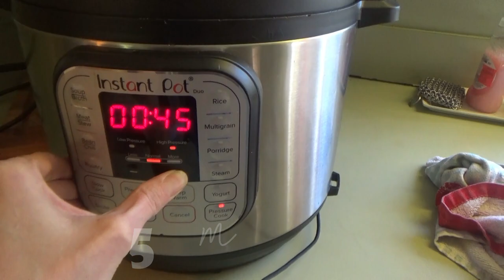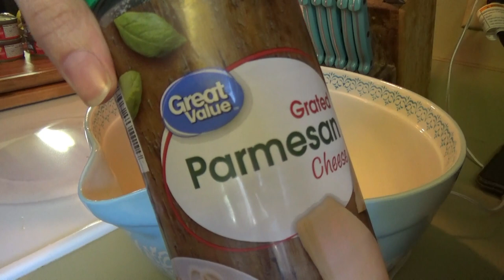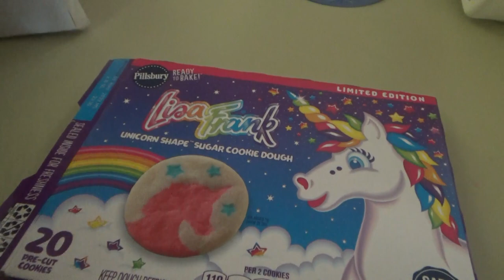A SOUTHERN FAMILY SUPPER | SALMON PATTIES & MORE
Hey family!!  In today's video we're making a good ol' southern supper!  On the menu is Salmon Patties, Squash Casserole, Butter Beans, and Cornbread!

Salmon Patties:
Ingredients:
2 large cans salmon, or 5 small cans, Drained (Make sure you drain
2 beaten eggs
1/2 of an onion, chopped
1/2 cup all-purpose flour (You can also use 1/2 cup of breadcrumbs, but I didn't have any.)
for frying vegetable oil

Over medium heat, heat oil in a medium skillet. Combine canned salmon, beaten eggs, onions and flour. Form into patties. Fry until golden brown, about 2 minutes on each side.

Squash Casserole Recipe:
4-6 medium yellow summer squash, thinly sliced
1 large onion, thinly sliced
1 tablespoon butter
1/2 cup grated Parmesan
1 cup shredded sharp Cheddar
1/2 cup sour cream
1 sleeve of Ritz crackers, crushed medium to fine
Directions
Preheat the oven to 350 degrees F. Grease a 2-quart casserole dish.
Saute the squash, onion, and butter until soft. Transfer to a bowl and stir in the Parmesan, Cheddar, and sour cream. Add salt and pepper, to taste.

Place in the prepared casserole dish and sprinkle the cracker crumbs evenly over the top. Bake for 20 minutes or until the top is golden and bubbly.

Instant Pot Dry Beans:
Ingredients:
2 pounds dry beans
8 cups water
salt and pepper to taste
any other seasoning you prefer

Put beans, water, and seasonings into the instant pot.  Seal and set to high pressure for 45-50 minutes.  When the time is up, allow a 30 minute slow release.